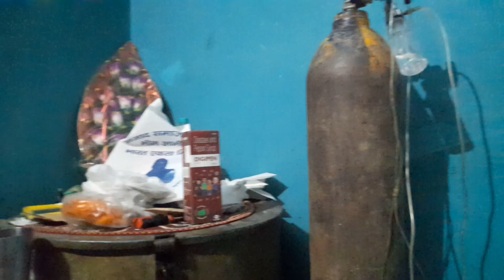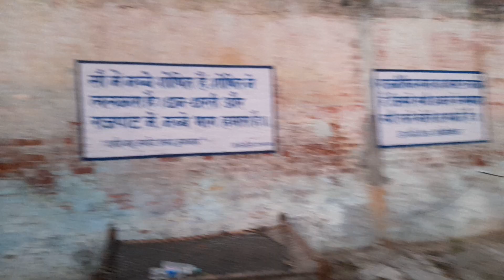Chandrashekhar rawan ji ki mata ka interview | मां की तबीयत हुई नाज़ुक bhai ghar par aye